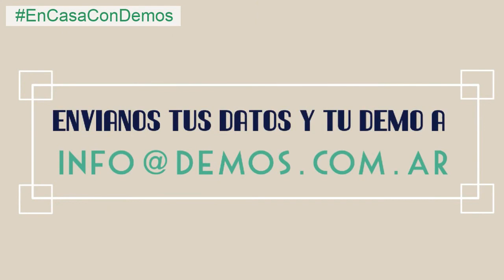MAGO SIN DIENTES Pablo Cabaleiro en PIEZAS SULETAS con Nacho Orallo y Vero Franco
Participá, divertite !